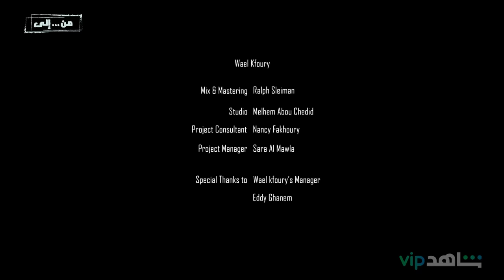Wael Kfoury - Ouaa Tkhaf | 2022 | وائل كفوري - أوعى تخاف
Wael Kfoury - Ouaa Tkhaf
وائل كفوري - أوعى تخاف من مسلسل (من ... الى)

• Lyricist Ali El Mawla
• Composer Salah El Kurdi
• Arranger Omar Sabbagh
• Mix & Mastering Ralph Sleiman
• Studio Melhem Abou Shedid

• Lyrics | كلمات الأغنية :

ما تحكم عشي ما عِشتو
ما فيك تعرف لتجرِّب
بعرف إنّو النار بتحرق
و مع هيدا عم قرِّب

في ناس جَبَرِتا ظروفا
إنّا توسِّخ كفوفا
جُوّا الغلط شقِّت طريقا
وبَعْدا من جُوّا بريئة

اللي ما عندو شي يخسرو
شو يلّي بعد بيكسرو
بواب اللي بتجيب الريح
فتحا كلّا و بوِجّا وقاف
و أوعى تخاف

إذا الدنيي ظُلما ابتدا
مشي حد الحيط
وما تمشي حد حدا

هالدنيي بدّا خبرة
ما أخدتا بالمدارس
اللي معوّد عالزواريب
ما بيقدر يمشي جالس